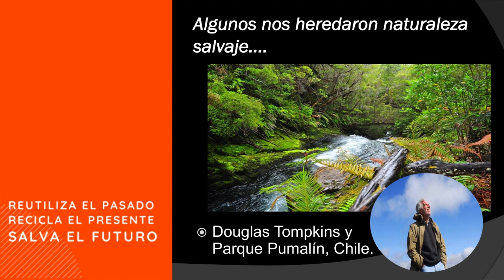Mensaje Medio Ambiente - Club Eclipse Ecológico IC